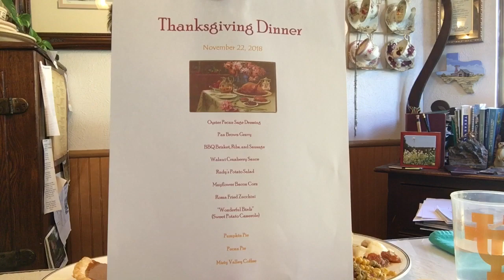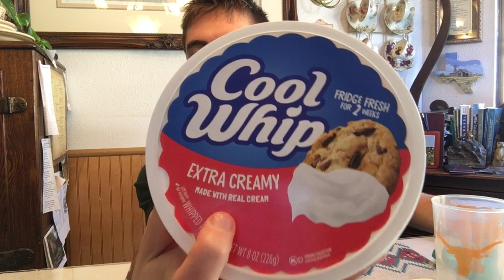THANKSGIVING CHRISTMAS MUKBANG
HAPPY THANKSGIVING! MERRY CHRISTMAS! LET'S EAT!!!